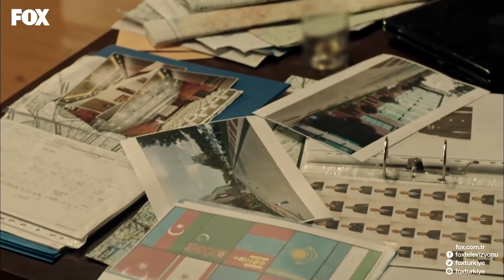Kılıç Timi'nin Cesur Askerleri 203. Bölüm - Savaşçı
Kılıç Timi teröristlere karşı bir bütün olarak savaşıyor. ÖZEL KUVVETLER HATA YAPAMAZ

YAPIM: LİMON YAPIM
YAPIMCI: HAYRİ ASLAN
YÖNETMEN: OSMAN TAŞÇI – ERAY KOÇAK
SENARYO: SÜLEYMAN ÇOBANOĞLU
UYGULAYICI YAPIMCI: AHMET BİRCAN